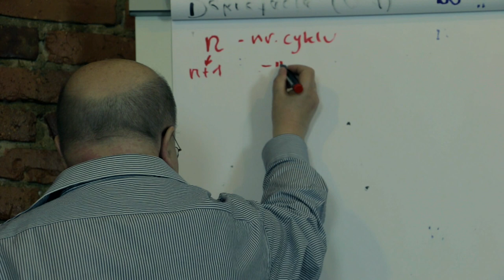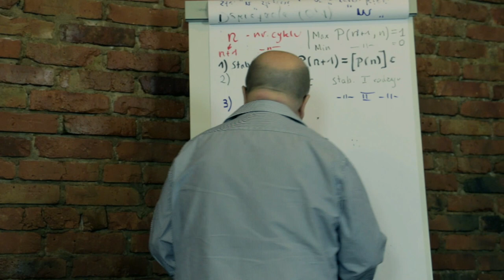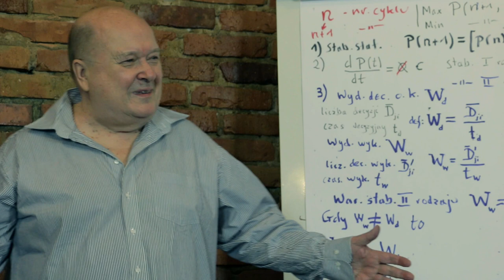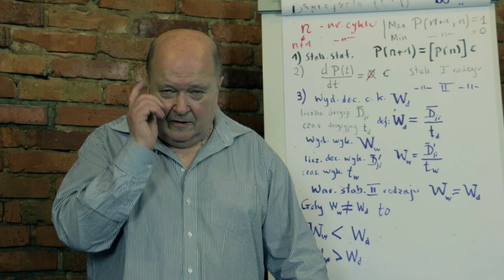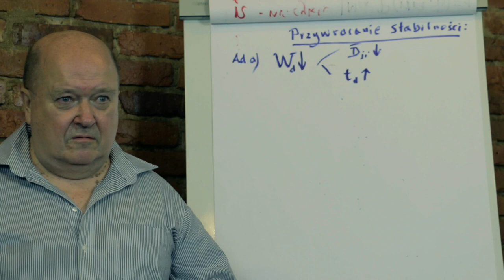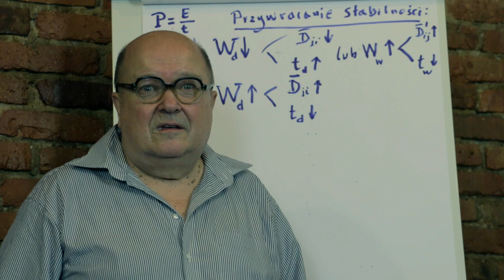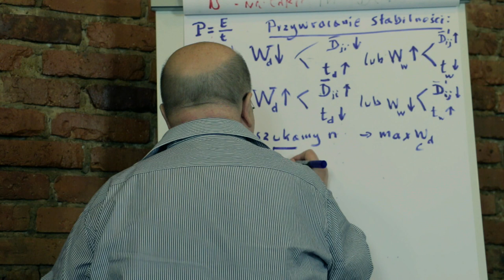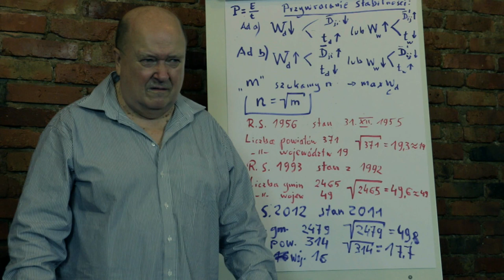Cybernetyczna optymalizacja struktur (2/3) - doc. Józef Kossecki (Zjazd NAI 2014)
Doc. Kossecki opowiada o optymalizacji struktur w ujęciu cybernetycznym. Problem zauważył twórca nowoczesnej cybernetyki - Marian Mazur, a koncepcję rozwinął Józef Kossecki.

Pierwsza część wykładu obejmuje dobór optymalnego schematu struktur organizacyjnych.

Druga część koncentruje się na problematyce stabilności struktur oraz maksymalizacji wydajności decyzyjnej organizacji.

Trzecia część - optymalizacja struktur z punktu widzenia awansów.